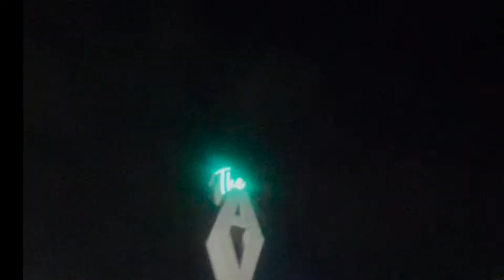Myrtle Beach Vlog | Good times, laughs, and surfing?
As shown in this vlog, you can tell that we had an absolute blast at Myrtle Beach. Boogie boarding is new favorite thing and I cannot wait to get back in the water again!